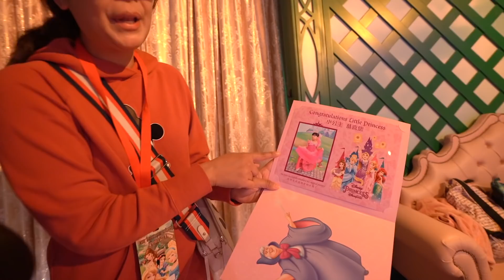เปลี่ยนเฌอแตมเป็นเจ้าหญิงนิทรา ออโรร่า ที่ฮ่องกง ดิสนีย์แลนด์ | แม่ปูเป้ เฌอแตม Tam Story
❤ วันเกิดสุดมหัศจรรย์ของเฌอแตมที่ Hong Kong Disneyland เฌอแตมได้แปลงร่างเป็นเจ้าหญิงออโรร่า ที่ Bibbidi Bobbidi Boutique ใน Royal Princess Garden ด้วยค่ะ ยังไม่พอเฌอแตมยังได้ร่วมนั่ง Front Roll ในการดูพาเหรด และได้เข้าร่วมขบวนพาเหรดด้วย!!! งานนี้จะประทับใจขนาดไหน ไปดูกันเลยค่ะ

❤ สนใจห้องแต่งตัวเป็นเจ้าหญิงแบบเฌอแตม Bibbidi Bobbidi Boutique ใน Royal Princess Garden คลิกไปดูเลยค่าา

❤ ฮ่องกงดิสนีย์แลนด์ คลิกเลยค่า